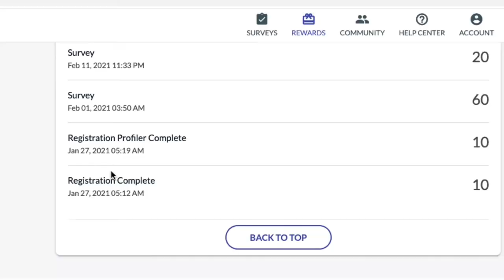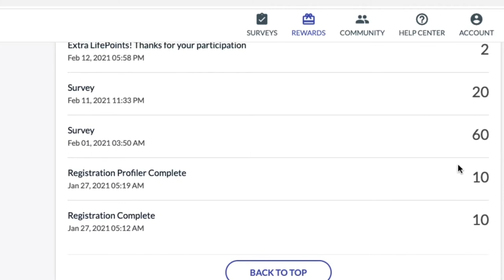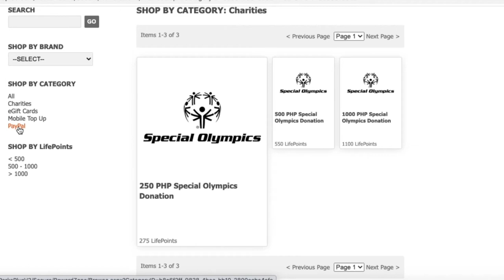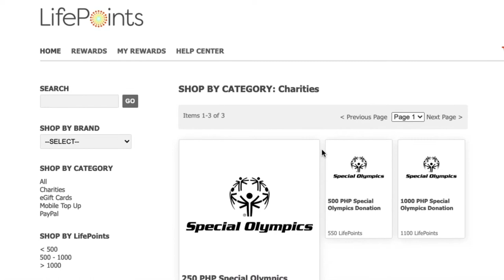Is LifePoints Legit? (How to extra income? ) Online survey | Medyo Boi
Is LifePoints legit?

Yes, LifePoints, an online community survey service is a legit way of earning extra income. You can take survey with corresponding points and your points or accumulated points can be redeemed using there reward points system.

Let me know your thoughts and reaction to this food and place vlog by leaving your comments below.